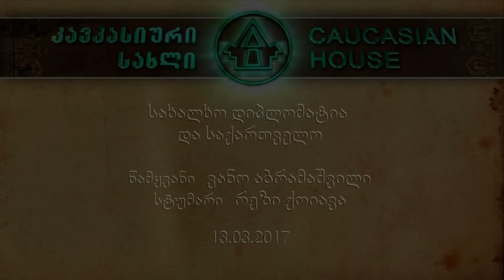სახალხო დიპლომატია და საქართველო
კავკასიური სახლის ახალგაზრდა ანალიტიკოსები საუბრობენ სახალხო სამოქალაქო დიპლომატიაზე და მის მნიშვნელოვაზე.
წამყვანი - ვანო აბრამაშვილი
სტუმარი - რეზი ქოიავა